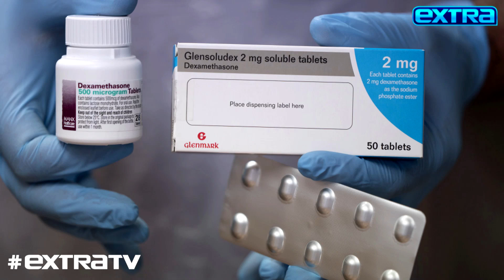How a Steroid Could Help Patients with COVID-19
“Extra’s” Billy Bush sat down with Dr. Armand Dorian to talk about the latest headlines surrounding COVID-19. Dr. Dorian discussed how the steroid dexamethasone could help patients reduce inflammation, plus the new vaccine trials and more.